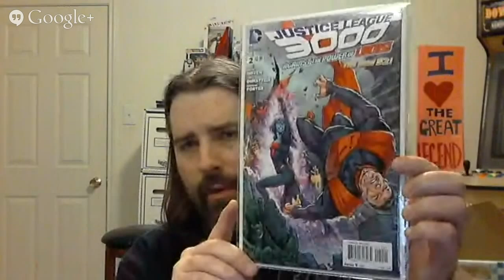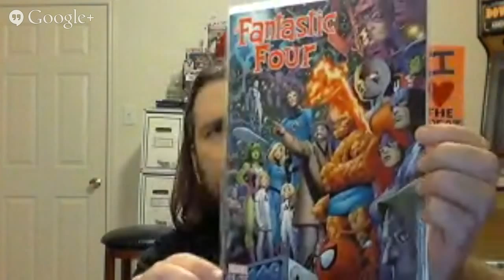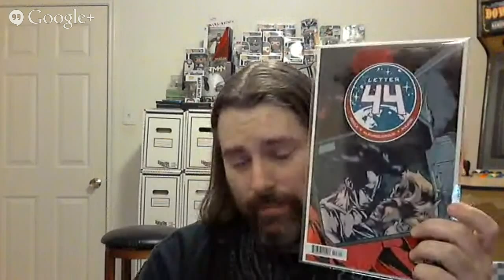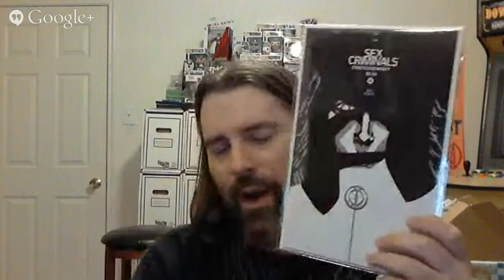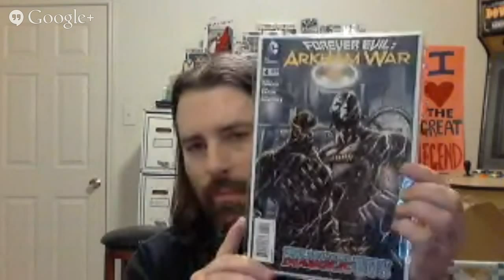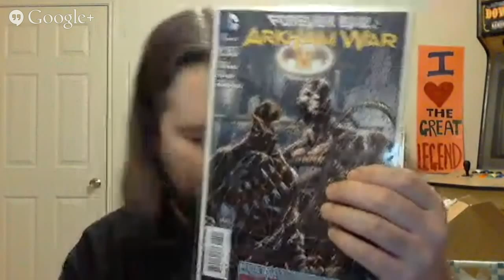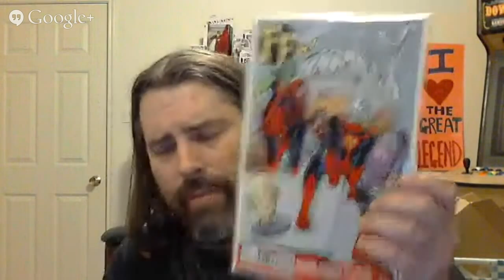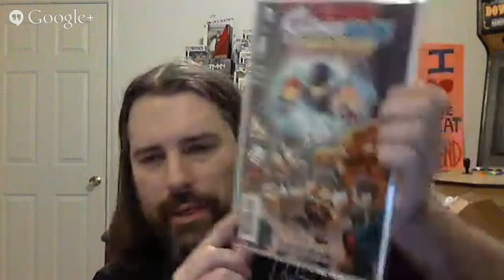Comic Book Saturday 01252014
The Great Legend is coming at you LIVE with Comic Book Saturday! Follow along with The Great Legend as he showcases his comic book pickups and his most recent purchases.